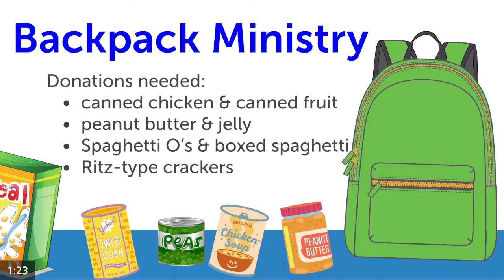3.31.24: Easter Sunday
Welcome to Pleasant Dale!